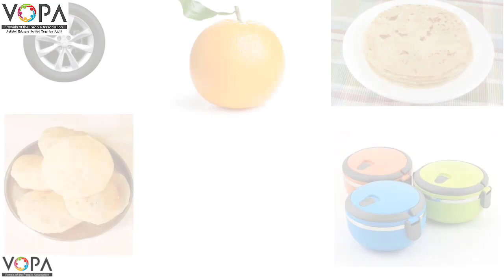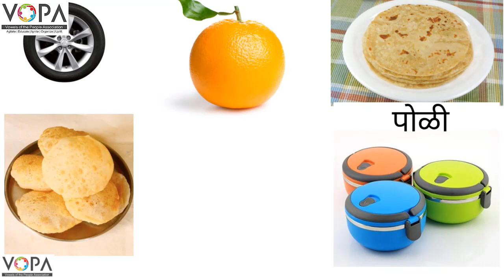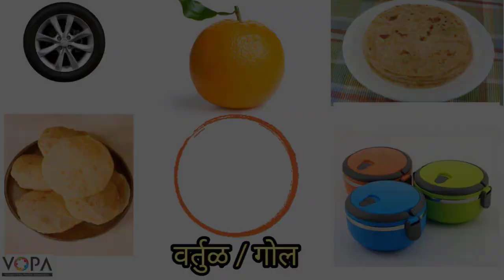1st | गणित | पेज क्र. 64 | आकार ओळख | वर्तुळ व गोल संकल्पना स्पष्टीकरण | V4 | VSchool